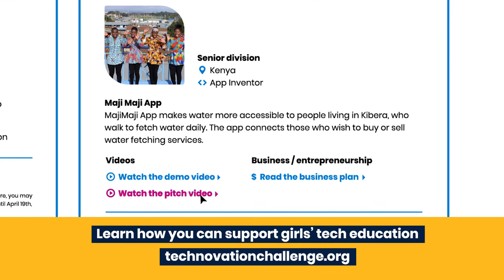Be a Judge | Volunteer to Support Girls Tech Education with Technovation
Every year, Technovation invites teams of girls around the world to learn and apply the skills needed to solve real-world problems through technology. Our global community of students and volunteer mentors, judges, and ambassadors are curious, creative, and determined to change the world using technology. Register as a volunteer and support girls to be leaders and problem solvers in their lives and their community ➡️